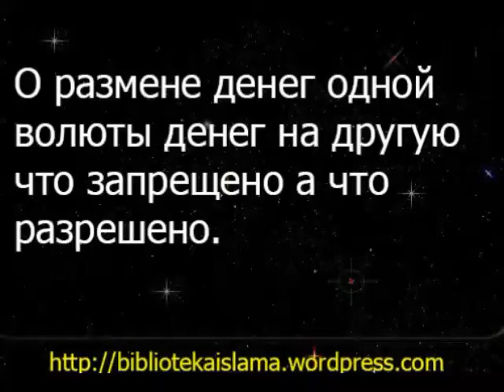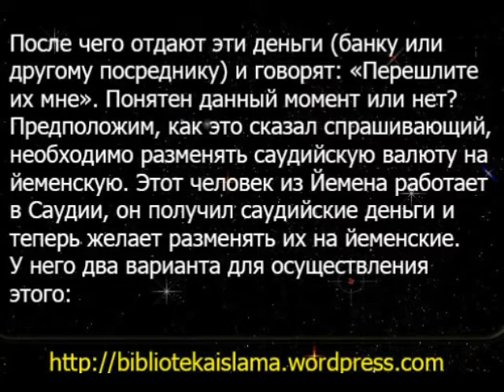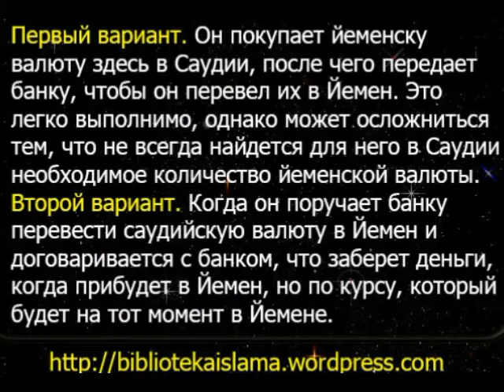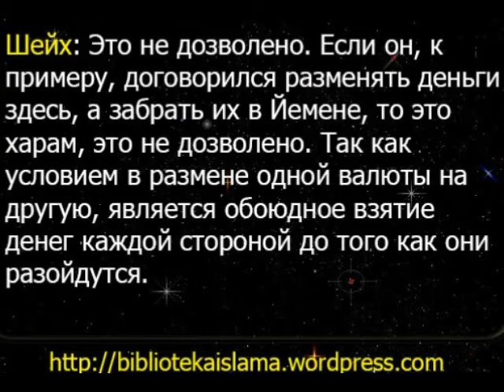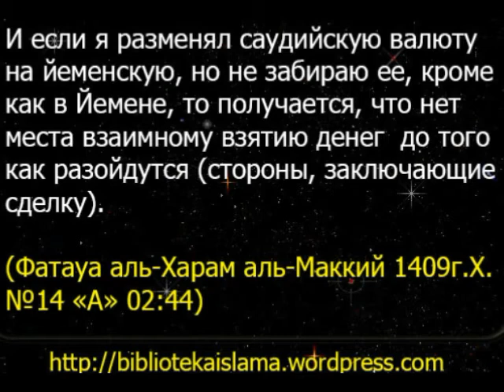Размен валюты что разрешено, а что запрещено - Шейх Усеймин